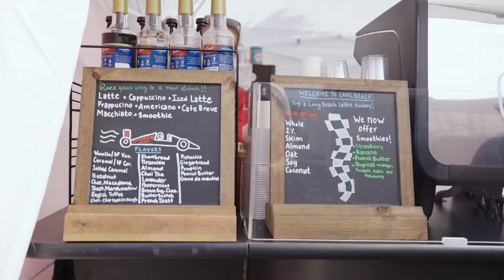Java with James: Colton Herta and James Hinchcliffe | INDYCAR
Does James Hinchcliffe like coffee? No.
Is James Hinchcliffe sitting down with drivers and chatting while drinking coffee? Yes.

Listen to James and Colton Herta talking about a little bit of everything while hanging out at Honda's Hospitality area at the Acura Grand Prix of Long Beach.